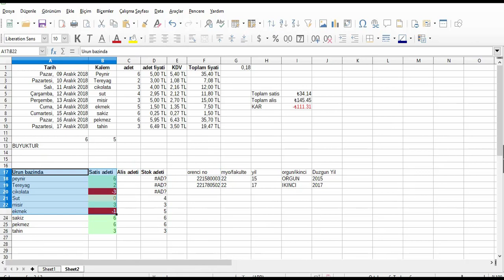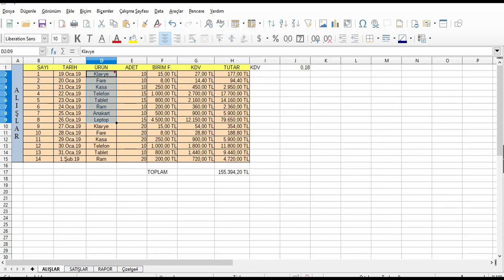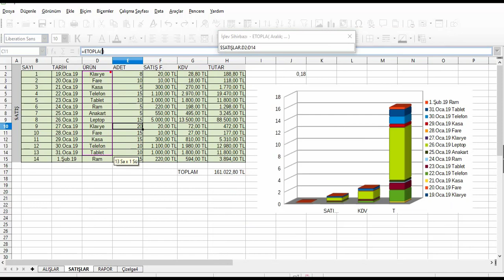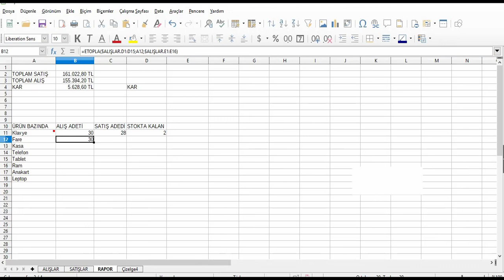LİBRE OFFİCE CALCULATOR ek fonksiyon PART 3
ULUDAĞ MEKATRONİKTEN A. arkadaşımız ek olarak bir fonksiyonu gösterdi eywallah diyoruz ve videoyu paylaşıyoruz.
Umarım Bilgi iletişimden kalmassınız UÜ mekatronik!!!